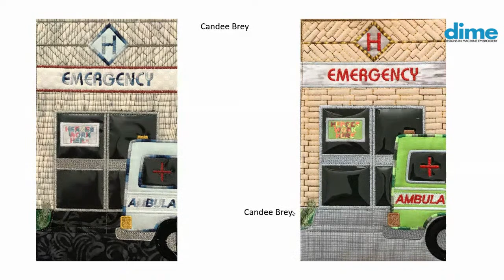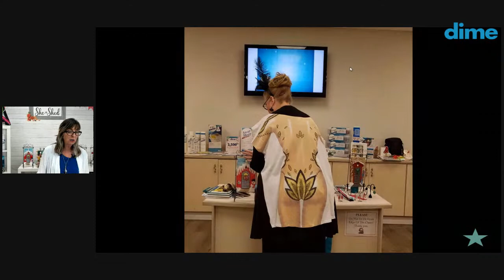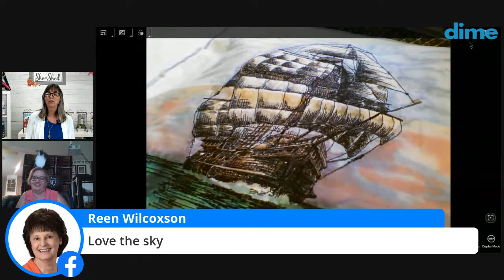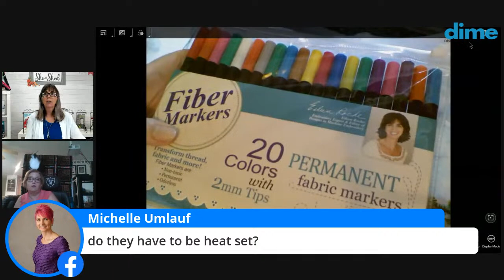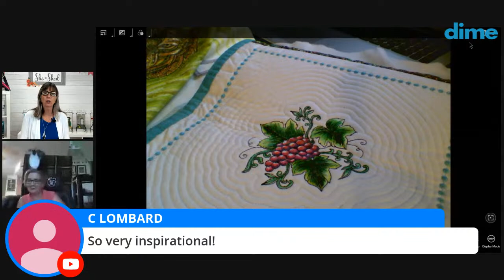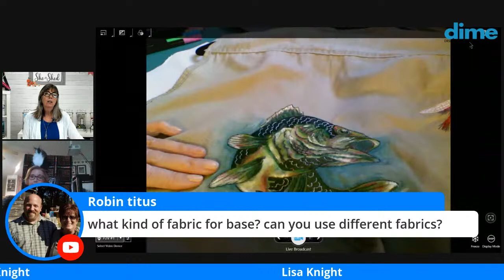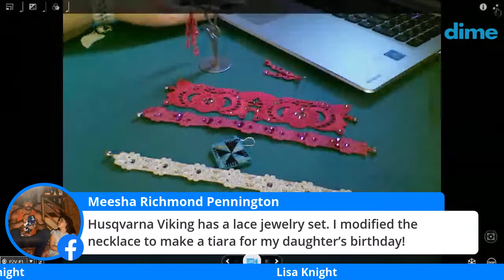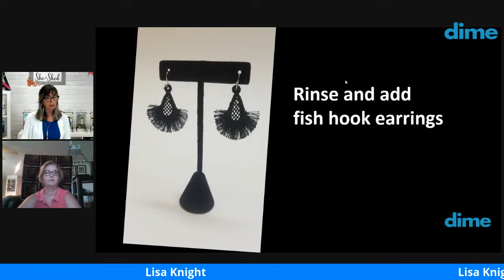In the Hoop Jewelry | Between Friends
Meet Lisa Knight, the Las Vegas showgirl - our embroidery whiz.  She'll share her favorite tips on fiber markers, jewelry, and more.  I'll show you how small embroidery designs can make a big impact on zippered bags, necklaces, and earrings.  Join us and learn how to make embroidered jewelry!